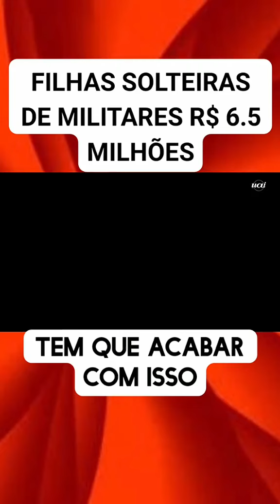FIM DOS SALÁRIOS PARA FILHOS DE MILITARES, VOCÊ É A FAVOR OU CONTRA?